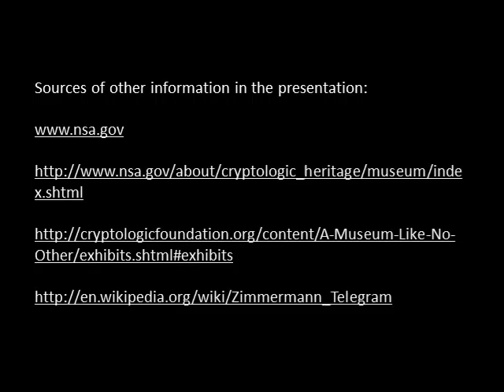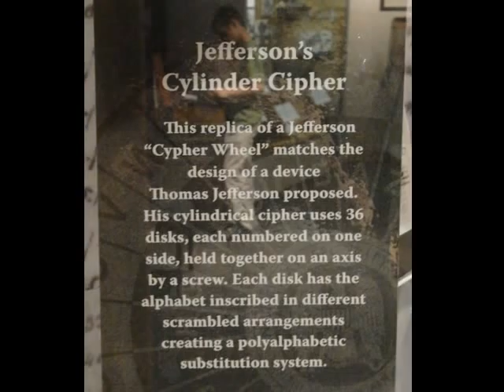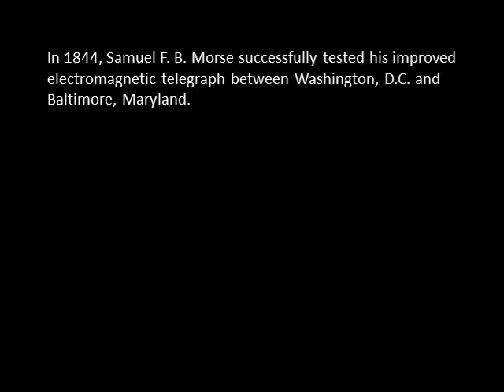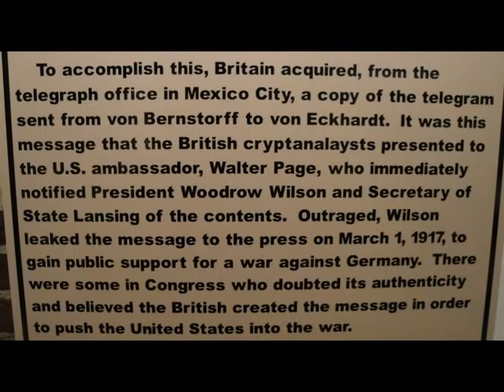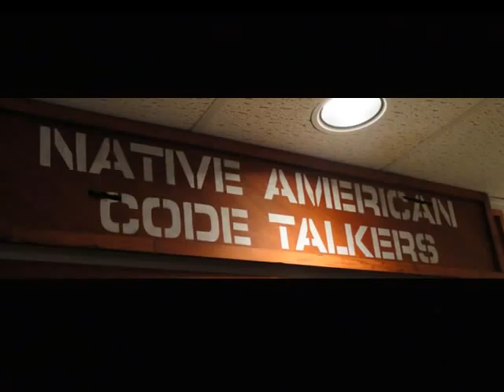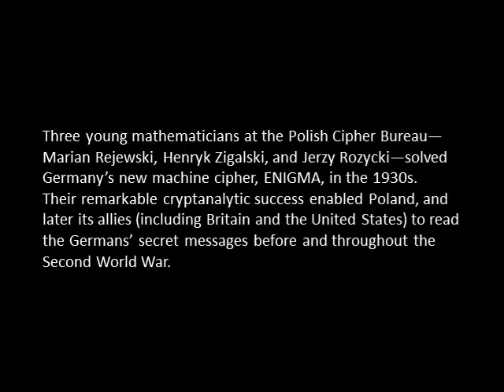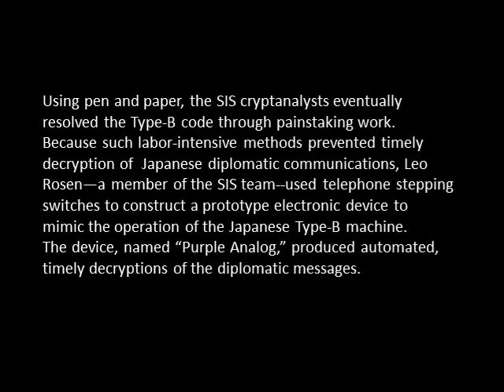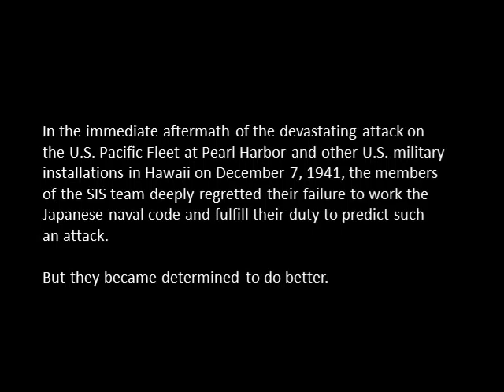Cryptologic Journey: Glimpses of the Past (Part 1)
This no-audio slideshow video is my attempt to provide some insights into some aspects of some cryptologic history. Two parts are completed. I will soon begin construction of Part 3 and hope to post it sometime this spring.